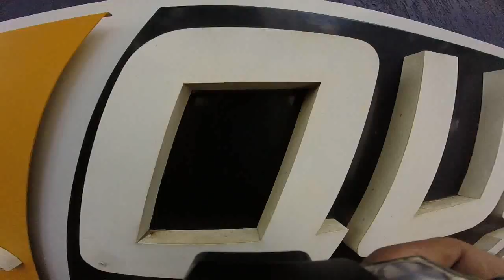Salto de Paraquedas do Rodrigo J na Queda Livre Paraquedismo 19 02 2016